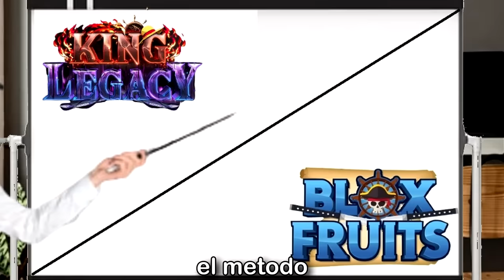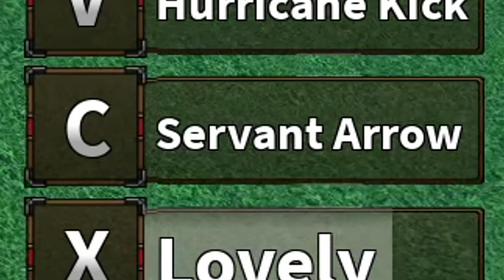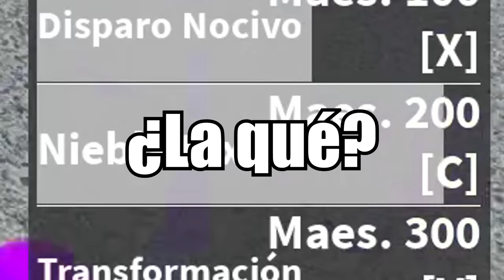COMPARO FRUTAS DE BLOX FRUITS VS KING LEGACY!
q onda bbtos, en este video de blox fruits vamos a estar viendo las diferencias de las frutas de blox fruits con las de king legacy, asiq nada eso, aviso ningun juego e mejor que otro simplemente quiero ver las diferencias de animacion etc, espero que disfruten de este video los quiero!